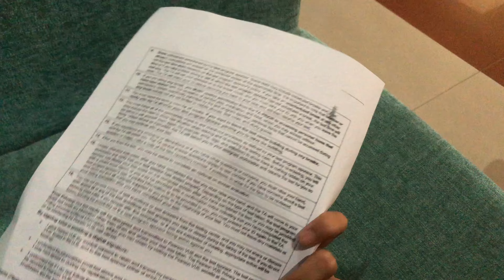Me and my exam day.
Have a good time. || Basnet vlogs || It’s me Jayanti ||